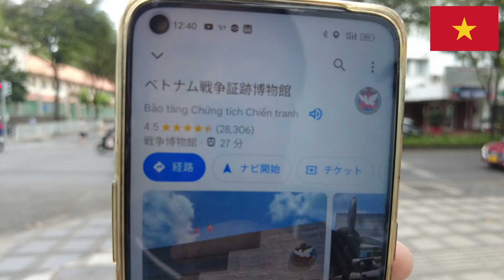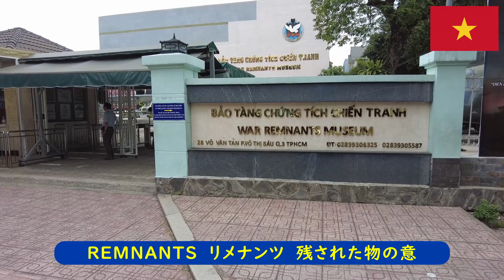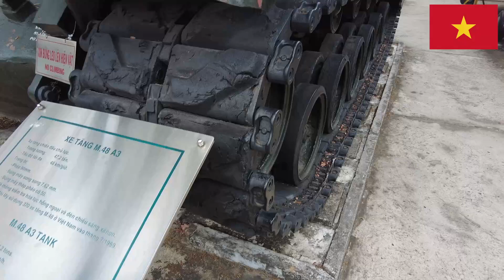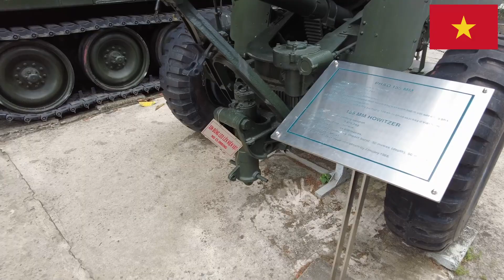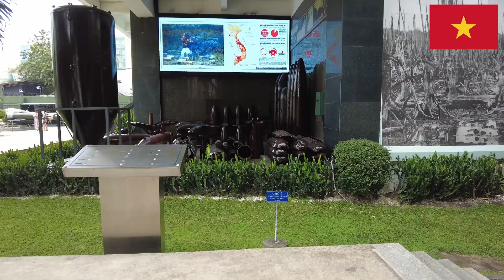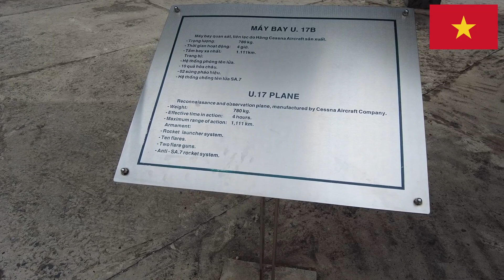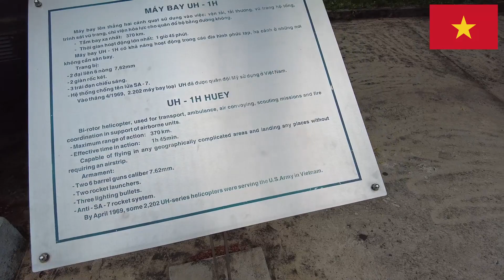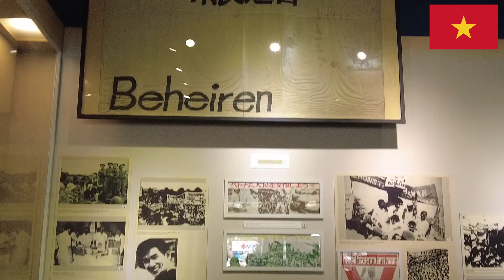衝撃的な展示物とミュージカル「ミスサイゴン」から戦争を考える【ベトナム戦争証跡博物館】2023年4月17日 バンザイ大家の海外旅行 その2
バンザイ大家のブログ　「バンコク在住ワンルームマンション大家の日記」

参考YouTube
空港の現状　大気汚染の中をフライトして久々のベトナムへ
【ドンムアン～タンソンニャット】

こんなパターンもあるホテルサイト「アゴダ」の罠　危うくホテル難民に…
【空港からホテル直行のはずが】

それに加えて、バイク（150ccのスクーター）に乗って行く、バンコクや沖縄のおすすめ激安グルメや、話題の名店。ガイドブックには載っていないスポットや日頃お世話になっている馴染みの場所などを動画で紹介できればと思います。
とりあえず、すでにブログの記事もなっている、ワンルームマンション投資の我流極意といった、大切なところも取り上げています。